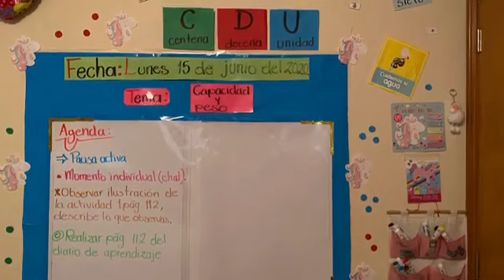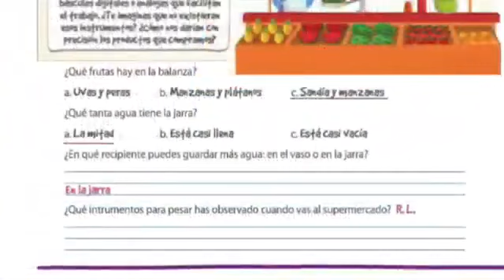Miss Zeltzin 1° C y D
Capacidad y peso